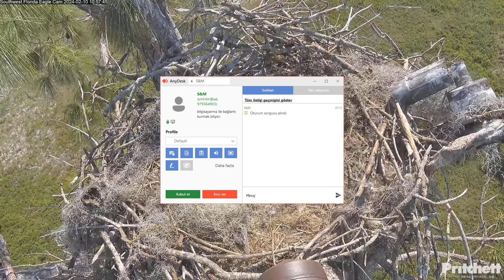Southwest Florida Eagle Cam 10.02.2024 10:02